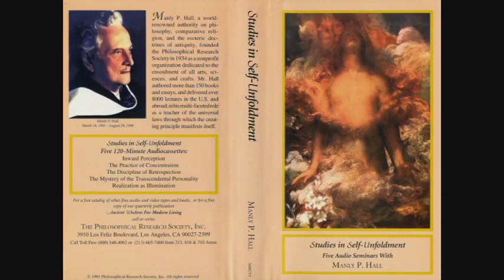Manly P. Hall Lecture On Realization As Illumination